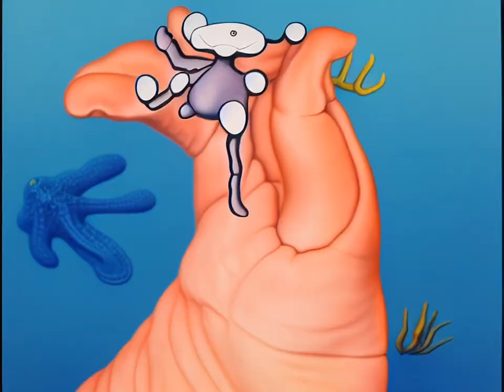Peter beats up Patrick Star - A.I. generated nightmare